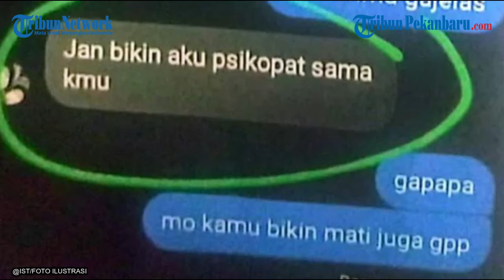Polisi Belia Ini Aniaya-Ancam Bunuh Pacar 19 Tahun: Kok Bisa Lolos Tes Polisi?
Atas kejadian ini korban pun telah melapor ke Polda Kaltim.

Kabid Humas Polda Kaltim Kombes Yuliyanto mengatakan pihaknya akan memeriksa kasus ini terlebih dulu. Dia memastikan Bripda MW akan diproses jika terbukti bersalah.

"Kami akan dalami dulu pengaduan ini, jikalau nantinya hasil pemeriksaan terpenuhi unsur-unsur pelanggaran ataupun pidananya, pasti akan di proses sesuai aturan yang berlaku," kata Kombes Yuliyanto, Kamis, 29 Agustus 2024.

Editor Video: Jefri Irwan